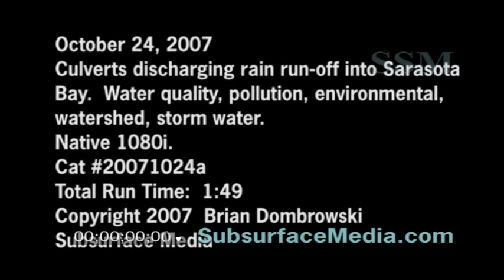Stock Footage; Drain pipes or culverts #1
High quality 16:9 HD video of dirty water gushing from large drain pipes or culverts into Sarasota bay in Florida.  Rain water run-off, water pollution, watershed, environmental, water quality.  Native 1080i high definition stock footage.  SSM Cat#20071024a.

Subsurface Media
Producer: Brian Dombrowski